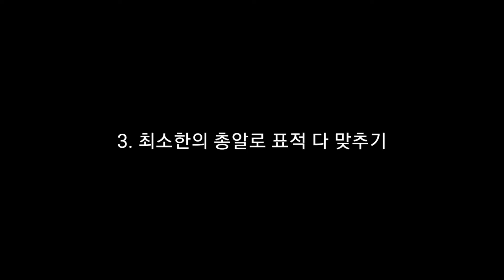동생이랑 사격대결! 사용총 ENF 007P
하... 완전 발렸네